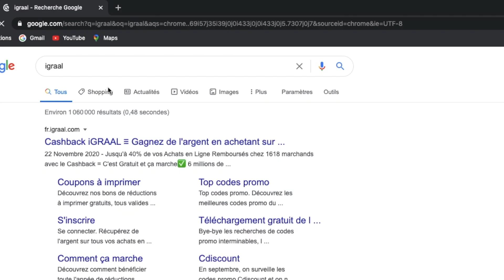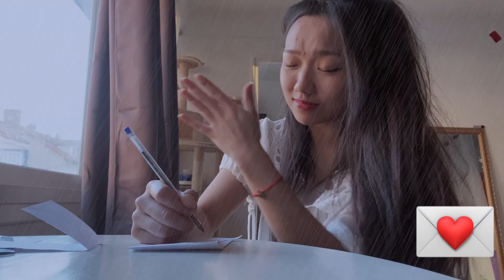ACHETER UN CADEAU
De retour avec des tutos de bo$$ :

0 : Avoir de l’argent
1 : Analyser la cible
2 : Son objectif
3 : Cadeau utile
4 : jojo.
5 : Avoir un complice
6 : Cadeau de groupe
7 : Cadeau pour couple
7 bonus : pour celib :)
8 : Cadeau famille
9 : Cadeau de bouffe
10 : Cadeau de valeur sûr / de dernière minute
11 : Comment offrir le cadeau $$

Ehe ma vidéo du mois de décembre ça me fait 1 vidéo par mois là :)
+ une GROSSE ET IMPORTANTE dernière encore qui sort ce mois-ci avant fin 2020 (j'espèreee)

Retrouve moi sur insta !

Gouzou